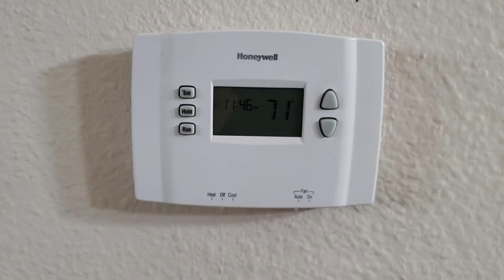Why Upgrade to a Smart Thermostat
Keeping your home warm during the winter and cool during the summer is essential thermostat work. Make sure your thermostat is up to the task.
For more ways to improve your home, sign up at EarthUP. There you’ll find rebates, incentives, tips and products to help you save money and improve the health and sustainability of your life.
If you liked this video check out these links to learn more about EarthUP: